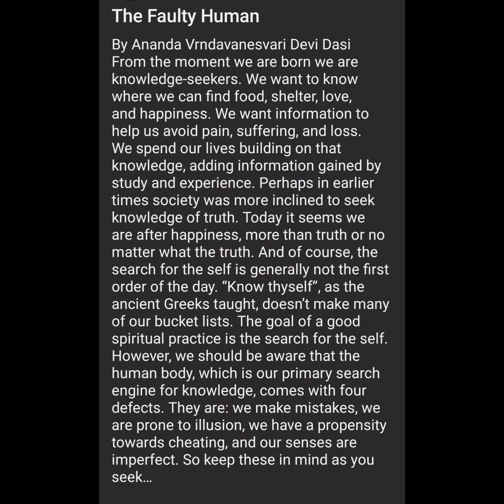Bhagavad Gita - The Faulty Human#deaf